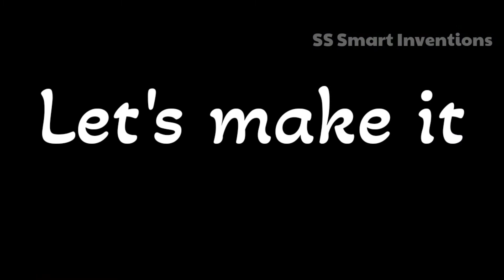घर पर बनाओ cooler का बाप 😎| How to make cooler at home | Samar experiment@sssmartinventions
घर पर बनाओ cooler का बाप 😎| How to make cooler at home | Samar experiment | Ak technical amrit

Hello friends maine meri video mein ek cooler banakar dikhaya hai so please watch my video thank you friends ♥️